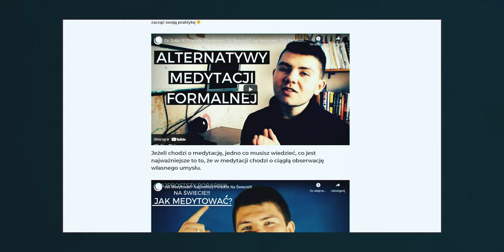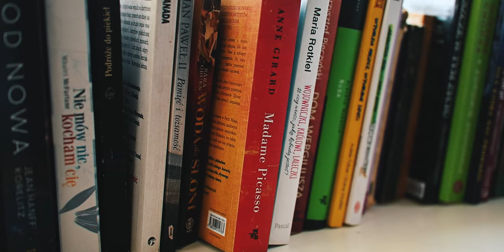8 Ćwiczeń, Które Uwolnią Twój Umysł